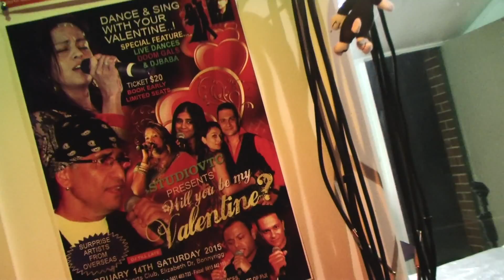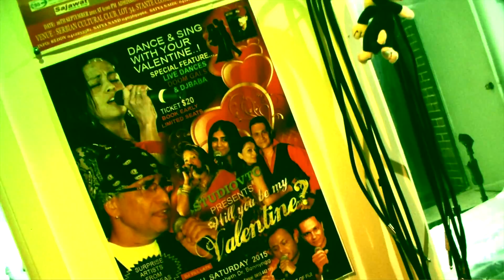FIJI ISLAND ( REGGAE ) IS QADER PYAR HAI MUHEEN STUDIOVTC HD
FIJI ISLAND ( REGGAE ) IS QADER PYAR HAI  MUHEEN HD
Music & Engineered by Vishwa Naidu
Use headphones to Enjoy